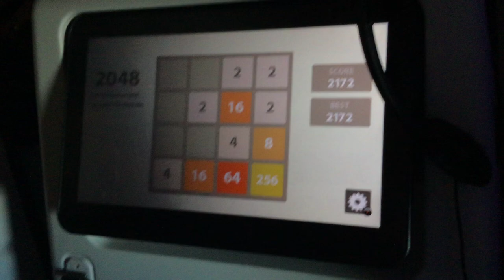Four powers of four…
I played 2048 but then I realised it.